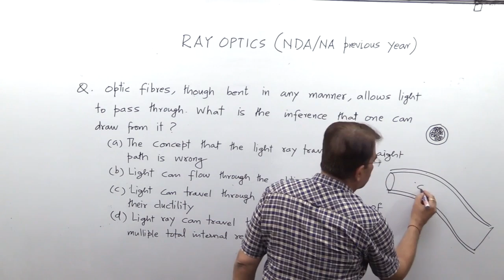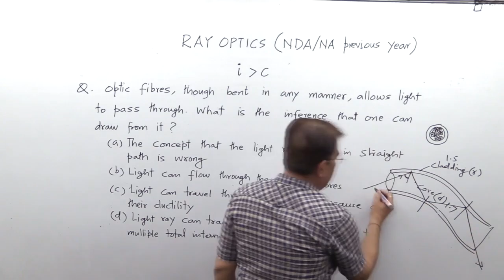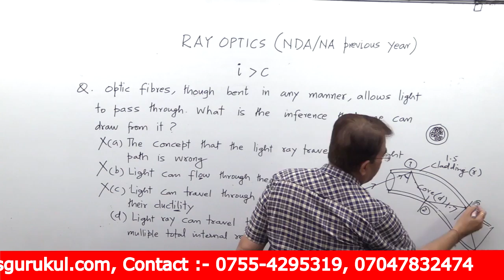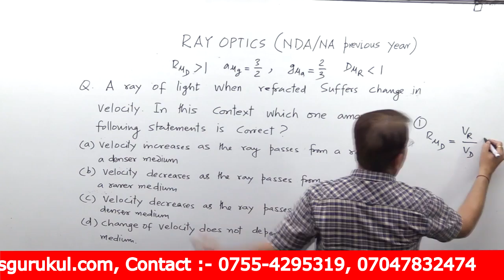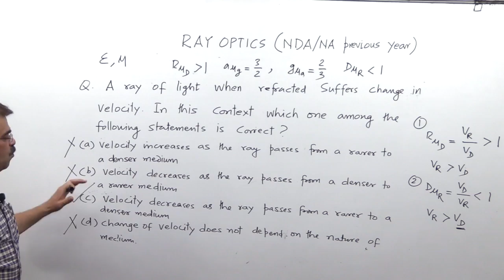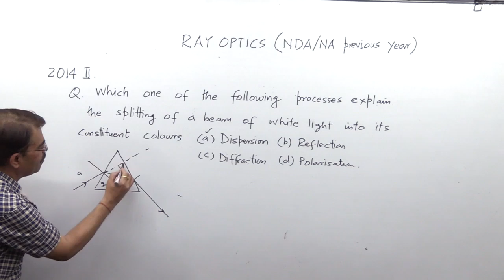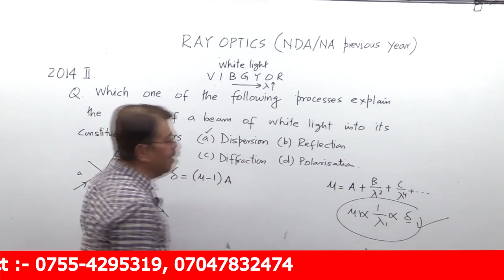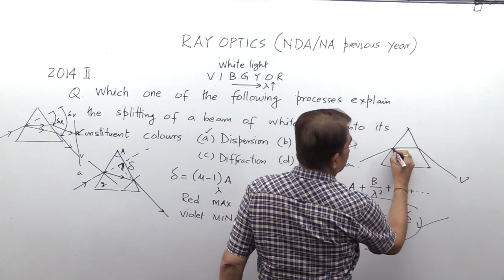Ray Optics - 2 for NDA/NA Previous year question solution